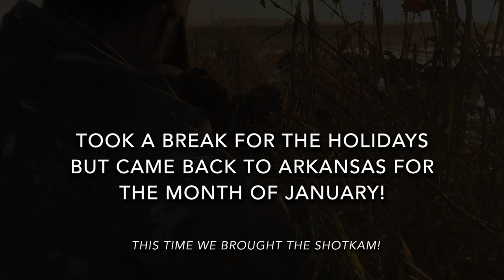TOMAHAWK KENNELS, Boykin Spaniel Duck and Goose Hunting Season 2020-2021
Johnny Cache Outdoors and Tomahawk Kennels is back for our 4th season, chasing ducks and geese.  This season, we had a club membership in Arkansas with Elk River Outfitters and did most of our hunting there.  We did a New Year's trip with Bayou Bottoms in north central Arkansas where we killed a 4 man limit of Specklebelly geese! In the middle of January, Arkansas hunting got slow, so we headed west to Oklahoma for a few days to hunt lessers with Flatline Outfitters. We ended the season strong with Specklebellys in Arkansas and ended up killing 2 banded Specks on different hunts. Our Boykin Spaniel, HRCH CHIEF HOLLAND MHR NCH18, is back this season, along with two of our up and coming boykin spaniel girls, June and Cali.

***The HIGHLIGHTS:

~ Early Teal season with June @ 3:56

~ Opening Day in Arkansas on the Pontoon Blind in the Buck Brush with Chief @ 9:06

~ Guided Speck hunt with Bayou Bottoms with Chief @ 23:12

~ Diver shoot with Chief and June @ 28:43

~ Guided Lesser hunt with Flatline Outfitters in Oklahoma with Chief and June @ 34:55

~ Duck Blind Bistro and Cooking with Cache segment @ 56:34

~ Cali’s First Retrieve from the duck pit (a Drake Pintail) with advice on pup’s first hunt @ 1:00:26

~ Hunting private ground with the Elk Rivers Outfitter crew and with June @ 1:10:47

~ Speck hunting on private ground and 2nd SPECK BAND of the year with Cali @ 1:20:34

~ Not so Funny, Funny and a little Crazy @ 1:28:15

*MUSIC in this video (in order):

~ A Fever by YouTube Studio/ Devon Church
~ Forget Me Not by YouTube Studio/ Patrick Patrikios
~ Sonic Pogo by YouTube Studio/ Vans in Japan
~ 3Xtreme by Taylor McClam
~ Cut It by YouTube Studio/ Silent Partner
~ Bloody Tears by YouTube Studio/ Quincas Moreira
~ Wicked Things by YouTube Studio/ Quincas Moreira
~ Pressure Cooker by YouTube Studio/ Jeremy Korpas
~ Grey Flannel by YouTube Studio/ Vans in Japan
~ Ruins of the World by YouTube Studio/ Verified Picasso
~ Dark Tranquility by YouTube Studio/ Anno Domini Beats
~ Higher Octane by YouTube Studio/ Vans in Japan
~ Blood, Sweat, No Tears by YouTube Studio/ Jeremy Korpas
~ Finally the Sun by YouTube Studio/ Audio Hertz
~ Riffs for Days by YouTube Studio/ TrackTribe
~ Doctor Momentum by YouTube Studio/ Slynk
~ Reckless Shred by YouTube Studio/ Biz Baz Studio
~ Chtulthu by YouTube Studio/ Quincas Moreira
~ West 600 by Colon Erkstein
~ Standing Still by YouTube Studio/ Anno Domini Beats
~ The Night Before Monday by TeknoAXE
~ That Part by YouTube Studio/ Diamond Ortiz
~ Basic Metal 4 by TeknoAXE
~ End the Year by TeknoAXE
~ Danger in the Docks by TeknoAXE
~Twin Engines by YouTube Studio/ Jeremy Korpas
~ Amazer Lazer by YouTube Studio/ Audio Hertz
~ Brittle Picks by TeknoAXE
~ One Destination Two Journeys by de Alexander Nakarada
~ Simple Metal Remastered by TeknoAXE
~ Primal Tuning by TeknoAXE
~ Forever by Anno Domini Beats
~ Find Me Here by Patrick Patrikios
~ Cash Machine by Anno Domini Beats
~ Savior Search by DJ Freedem